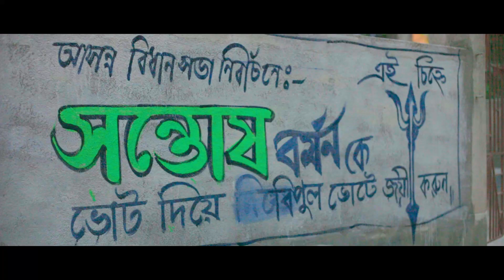Lojja (Mohajibon) | লজ্জা | Rishi Panda | Shreyam Acharya | Cine Creation | Innovatz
Here we present the title song of 'Mohajibon"- Lojja (লজ্জা). Music composed by Rishi Panda, lyric written by Shreyam Acharya.
Mohajibon is releasing in Egra J.L high School on 22nd-23rd Dec, 2019- and in Contai Town Hall on 4-5th dec 2020.